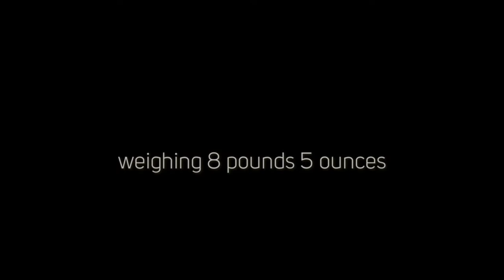Sophie Anne, 12 days old | Conway Newborn Photographer